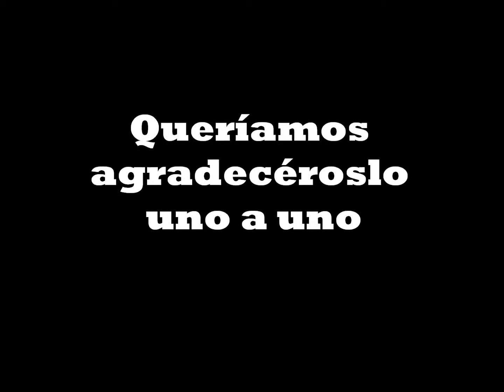¡¡Ya somos más de 2.000 en el Facebook del Campus de Gandia!!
Vídeo realizado para agradecer y celebrar que el Campus de Gandia de la Universitat Politècnica de València ha alcanzado los 2.000 seguidores en su 'fan page' de Facebook.